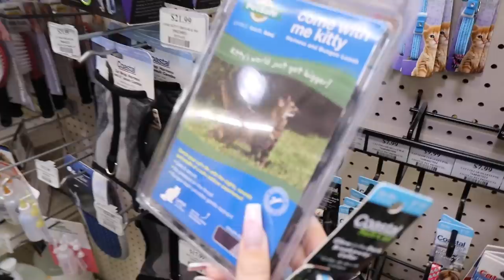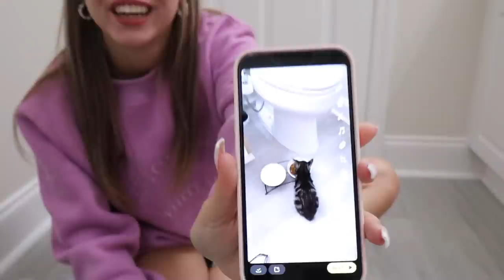THIS SURPRISE MADE HER CRY...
She literally started crying! I'm so glad you loved this babe! THIS SURPRISE MADE HER CRY...

HEY! This is by far the best collection we have ever created so go grab some now! If you post that you got some we will repost all of you on our instagrams! Love ya!!

-2017 is when we both started working at a grocery store called Marianos! Mariah was hired as a cashier and I (Bill) was a bagger! As you can tell, it was love at first sight! After only a month Bill popped the question on March 22, 2017!